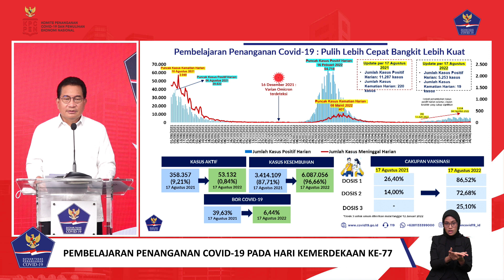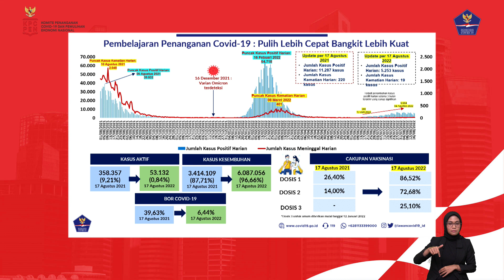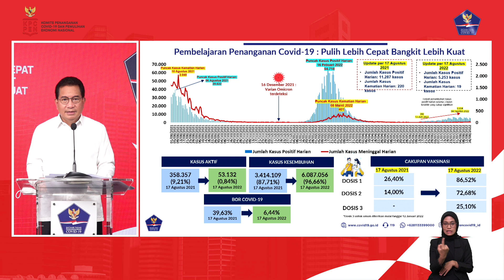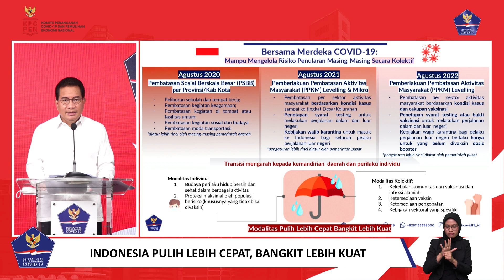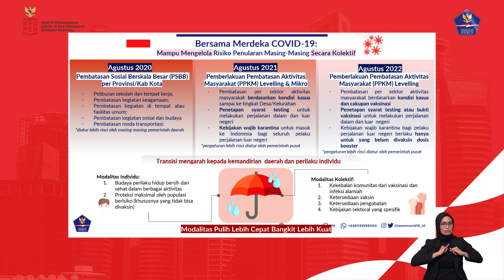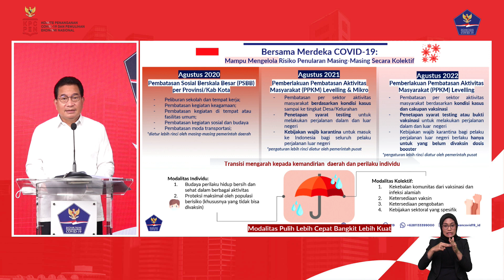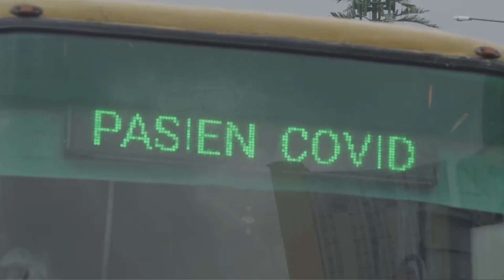Keterangan Pers Juru Bicara Pemerintah untuk Penanganan Covid-19, Jakarta, 18 Agustus 2022